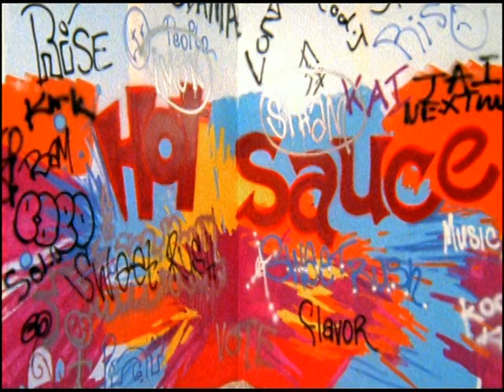Sweet Rush - Hot Sauce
Music video by Sweet Rush performing Hot Sauce. (C) 2008 Motown Records, a Division of UMG Recordings, Inc.